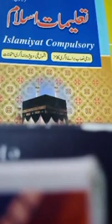Islamiat compulsory BS, B. A/BSC,(Tirms of Hadees) Delivered by Almas Hafeez, 22-12-2020